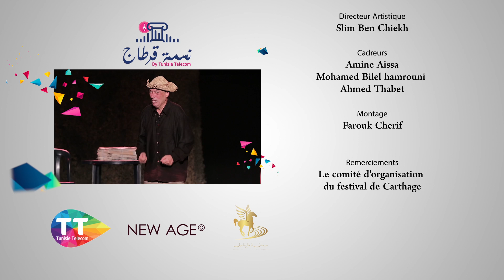نسمة قرطاج By اتصالات تونس : رؤوف بن يغلان